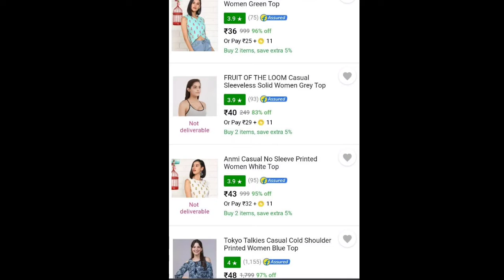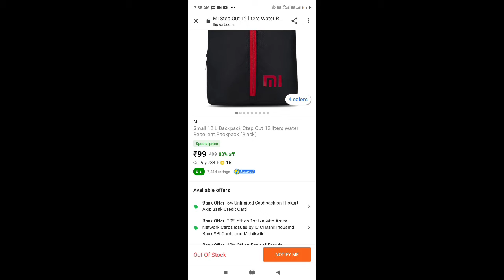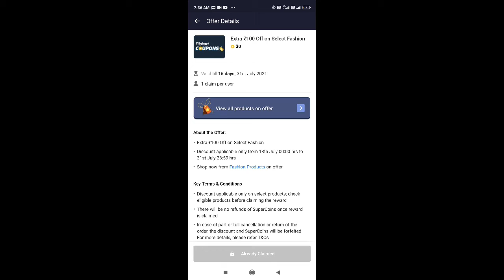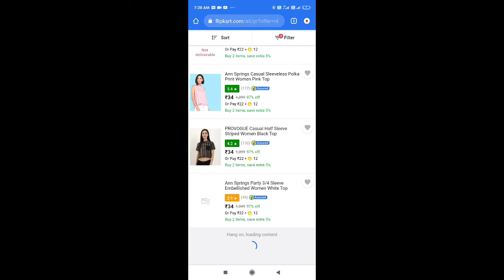Flpkat Shopping Only 05 /04/30/10 Rupee.. order fast before out of Stock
Join our Telegram and never miss any short time hot deal, offer. Guranteed . Beware of Fake telegram Channels Search  Tech Orissaon Telegram or join from this

eligible products kids clothing

jockey products

lux vest combos

women's clothing

🔥LOOT

more eligible products

jockey products